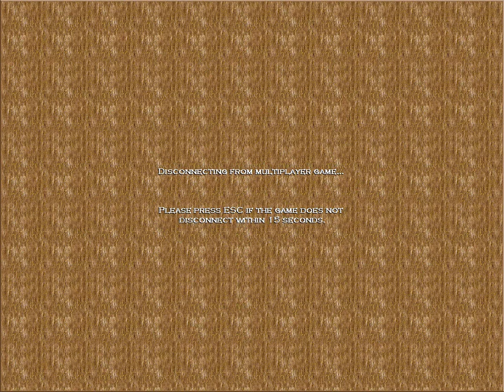1v1 NS PM2 - Rjay (POV) vs Moody - Game 3